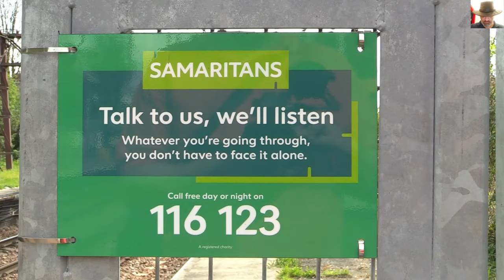66734 "Platinum Jubilee", plus others, through Purfleet 4th July 2022